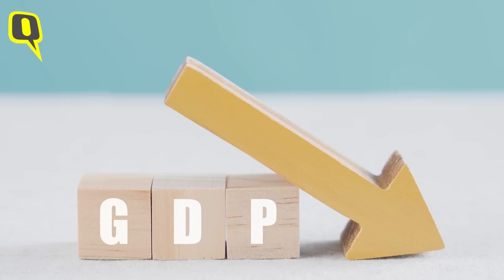Chidambaram Exclusive : Budget 2021 में क्या अच्छा, कहां खामियां? पी चिदंबरम से समझिए। Quint Hindi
केंद्रीय वित्त मंत्री निर्मला सीतारमण (Nirmala Sitharaman) ने वित्त वर्ष 2021-22 के लिए 1 फरवरी को आम बजट (Budget 2021) पेश किया. सरकार ने इनकम टैक्स स्लैब्स में कोई बदलाव नहीं किया है. अधिकतर एक्सपर्ट्स इस बजट को ग्रोथ-ओरिएंटेड बता रहे हैं. ऐसा भी कहा जा रहा है कि अगले कुछ महीनों में महंगाई बढ़ सकती है. विपक्ष ने इस बजट की आलोचना की और कहा कि 'गरीबों की अनदेखी हुई है.' बजट 2021 पर कांग्रेस के वरिष्ठ नेता और पूर्व केंद्रीय मंत्री पी चिदंबरम (P Chidambaram) क्या सोचते हैं? फिस्कल डेफिसिट और विनिवेश का जो टारगेट सरकार ने तय किया है, क्या वो प्रैक्टिकल है? क्विंट ने बजट से जुड़े हर मुद्दे पर चिदंबरम से बातचीत की.